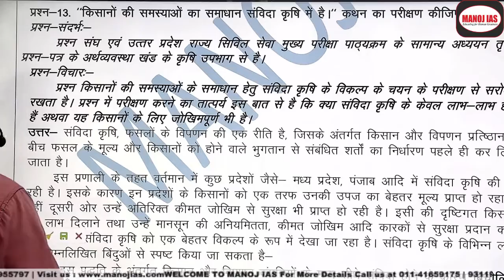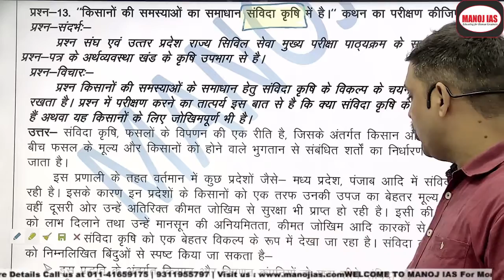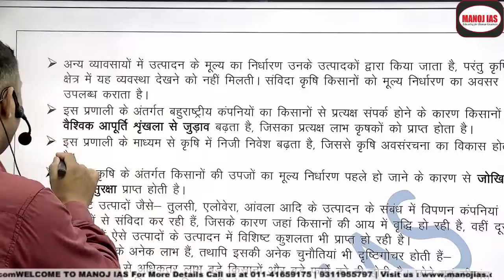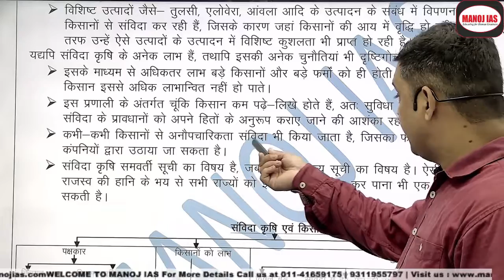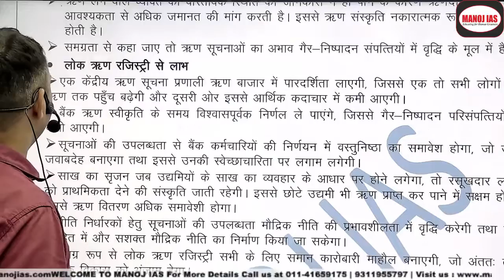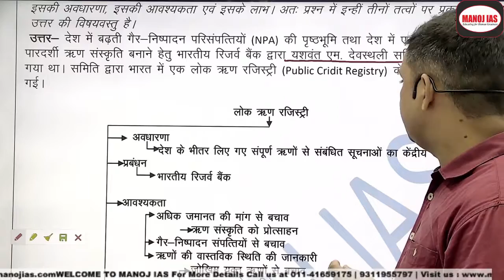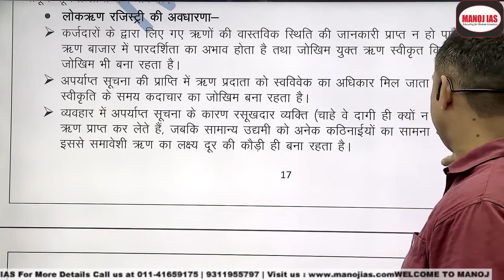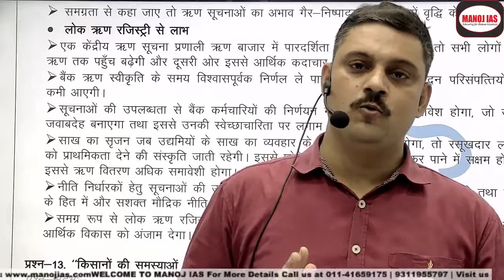ECONOMICS PART - 5